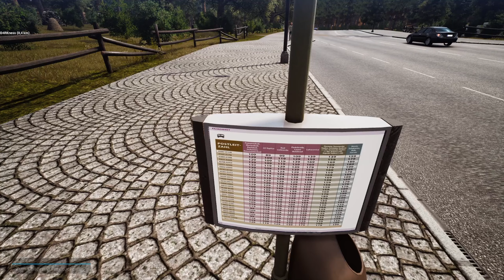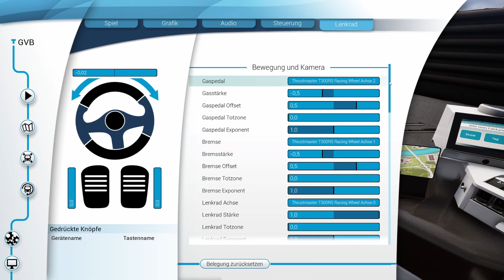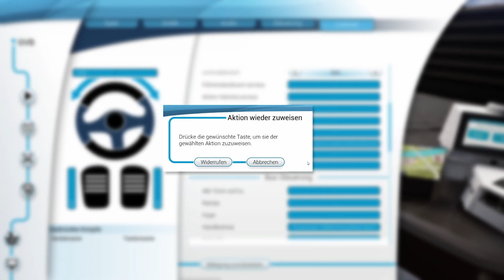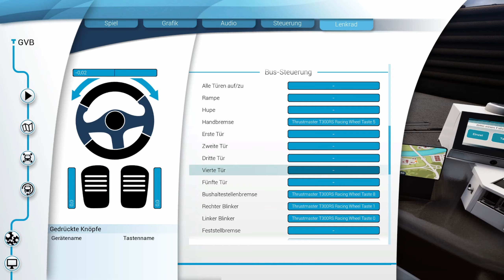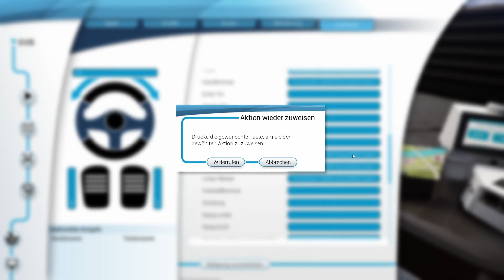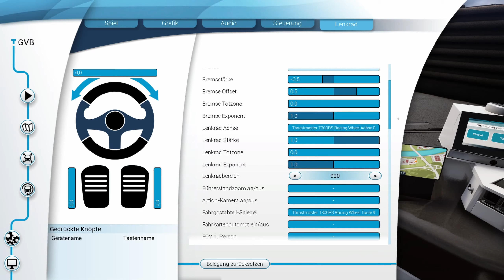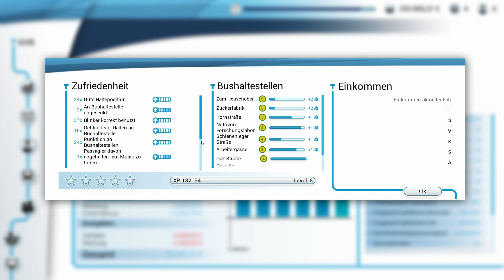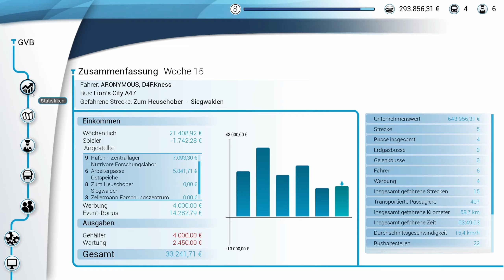Geht noch mehr Bus-Werbung? 🤑 | Bus Simulator 18 #03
Viel Management und Spaß auf Linie, erwartet euch in unserem Busbetrieb! Wir fahren und unterhalten gemeinsam eine eigene Firma, welche in Zukunft eine ganze Region mit tollem ÖPNV versorgen soll.

Im Bus Simulator 18 sind wir heute wieder zu zweit auf einer sehr langen Linie unterwegs. Wir bestaunen nebenbei die Werbung und kontrollieren fröhlich unsere Fahrgäste. Viel Spaß beim Zuschauen!

Kapitel:
0:00 Streckenauswahl
01:03 Fahren
38:11 Mitfahrt bei Tony
40:35 Besuch im Shop